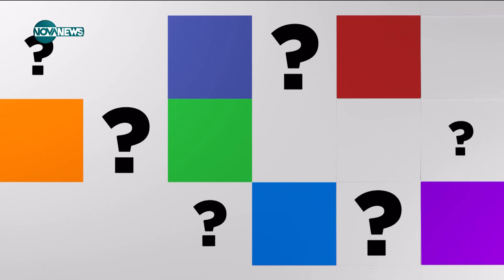Танева: Несигурната среда на бизнеса е основна причина за високите цени